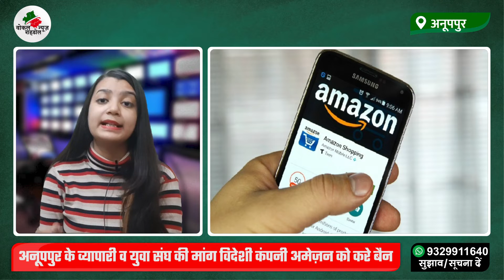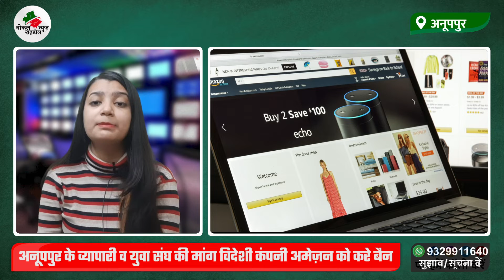Anuppur- के व्यापारी व युवा संघ की मांग विदेशी कंपनी अमेज़न को करे बैन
अनूपपुर जिले के व्यापारी वर्ग सहित युवाओं ने 2 दिसंबर को विदेशी ऑनलाइन शॉपिंग कंपनी अमेज़न को बैन किए जाने की मांग को लेकर अपर कलेक्टर सरोधन सिंह को ज्ञापन सौंपा है। दरअसल, इन लोगों का आरोप है कि जिले व प्रदेश भर में दिन पर दिन बढ़ते जा रहे अपराधों के पीछे कहीं न कहीं अमेज़न कंपनी का हाथ है।

*कोई सूचना, सुझाव या खबर देने के लिए हमे WhatsApp पर मैसेज करें 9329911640 वोकल न्यूज़ शहडोल यानि निष्पक्ष न्यूज़ लोगों के हित में

*वालंटियर बनें और हमारे साथ बेहतर समाज के लिए सहयोग करें